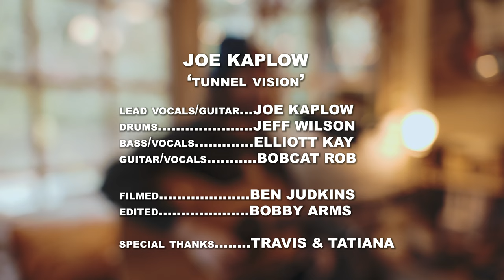Joe Kaplow - Tunnel Vision (Tiny Home Takeaway)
Back in January we went up to Marin for our friend Travis’ 30th birthday, and after a long, laughing night and a fuzzy morning, we shot this video in his and Tatiana’s home, the tiny house.  We’ve been wanting to do this for a while, because as you can tell, it's such a wonderful space.  Our friend Ben who ran the camera and directed us around is the best in the biz. We hope you enjoy ‘Tunnel Vision’.  This song will be on our upcoming record, out sometime this fall!
Drums - Posh (Jeff Wilson)
Electric Guitar - Poodle (Rob Armenti)
Bass Guitar - Krystal (Elliott Kay)
Acoustic/Vox - Toe (Joe Kaplow)

Shot by Ben Judkins
Audio Mixed and Mastered by Lucas Heinel, Two-Six Sound, Santa Cruz, CA
The tiny home was built by Travis Lange, and the interior was designed by Tatiana Gottwald.